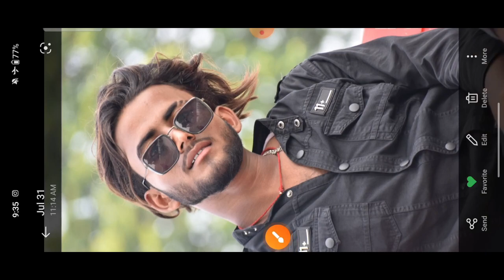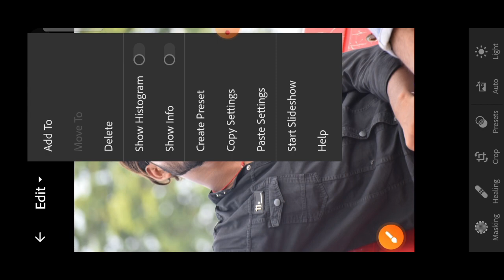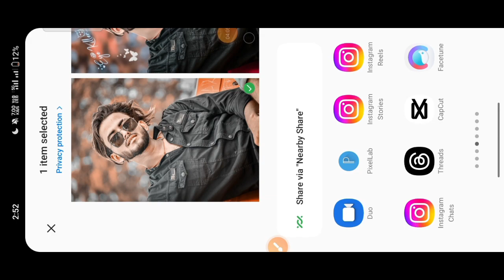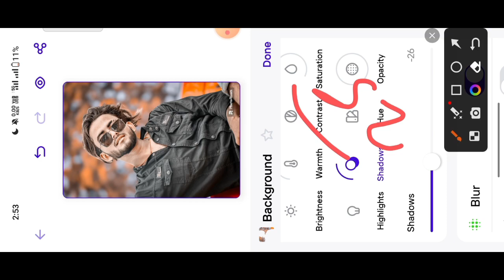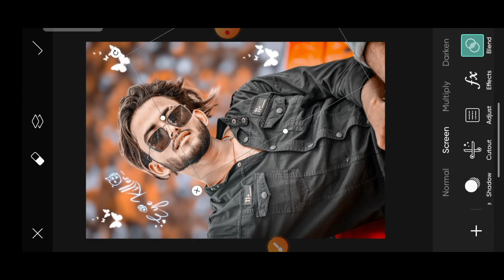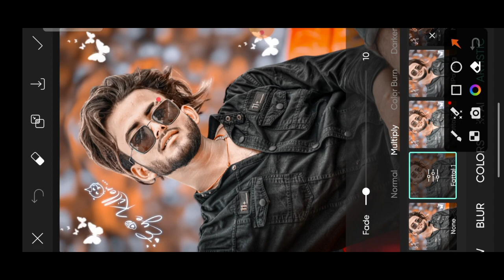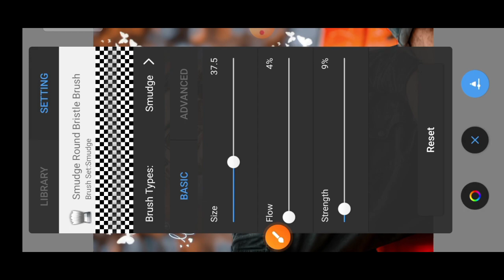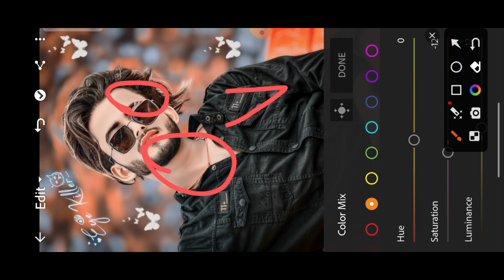HDR Tools Face Smooth Skin whitening photo editing|| Autodesk Sketchbook skin Face Smooth Editing 😱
सबसे पहले तो आप लोग मेरे channel पे न्यू है तो channel को subscribe कर ले || तो दोस्तो मै आज आप लोगो के लिए न्यू वीडियो लाया हु जो Retouching कैसे करे | तो विडिओ एक न्यू वीडियो ले आता हु तो आप लोग मेरे channel pe बने रहे। Channel ko subscribe Jarur Kare ❤ for watching my video❤ Subscribe 👍❤ Share ❤🥰 Like ❤ This video is about that How to, full Details about picsart tools, how to use picsart tools, PicsArt best real cb editing, How to edit like cb edits in PicsArt PicsArt heavy editing like Photoshop, change eyes in PicSArt, PicsArt demon eye, PicsArt vampire eyes editing, PicsArt magical eyes effect, PicsArt Stardust effect, PicsArt eyes editing, make smart face in PicsArt, make white face in PicsArt, hide pimples in PicsArt, clean#facesmooth face in PicsArt, PicsArt editing tutorial, PicsArt smart face editing, PicsArt awesome dp editing, PicsArt cb editing tutorial, PicsArt best cb editing tutorial, PicsArt selfie editing, PicsArt simple editing, lightroom photo editing lightroom Editing Snapseed Editing Snapseed photo editing toolwiz photo editing toolwiz editing ritiktech # lightroomediting toolwizphotoediting snapseedediting picasrtediting hairstylesediting autodeskediting autodeskeditingphotoediting trind face smooth oil photoediting trick #2023

Photo ko Gora Kaise Banaye | Picsart me photo White face Kaise Kare| step by step PicsArt editing | how to make skin white | Clean face | Hide pimples Make smart face I editing in Picsart | Picsart editing tutoriall AlI Tips Step By Step | Mobile Retouch Editing Tutorial | best editing tutorial | New Stylish Editing Clear face Straight Hair Style Stylish Look IPicsArt Photo Manipulation| Face Smooth Photo Editing Tutorial Step by Step In Hindi | How to Whiten or Lighten Skin in Picart | Change Face Color From Dark to White Tutoriall PicsArt Skin Retouching Tutorial | Advanced Tricks | How to make a Smart Face in PicsArt | How to Get White Face Skin in Outdoor Photo in Picart in Urdu\ Hindi | How To Face & Skin Smudge Glowing in Using Pic